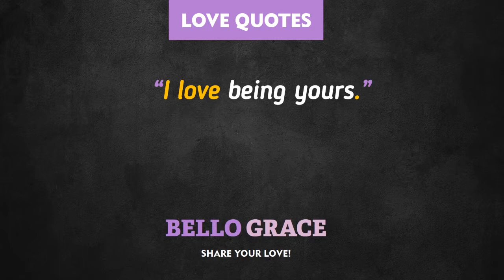Best Love Quotes - being yours